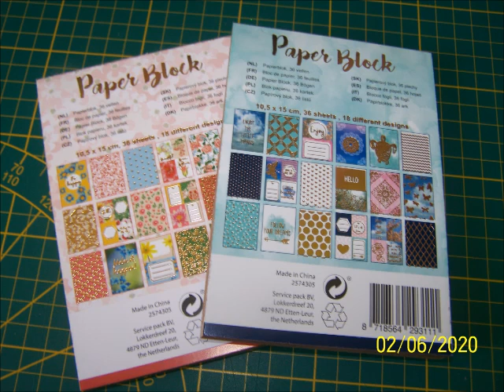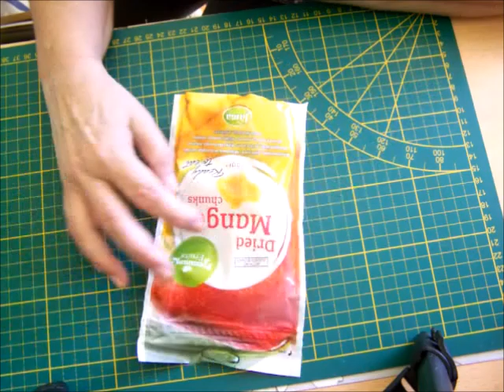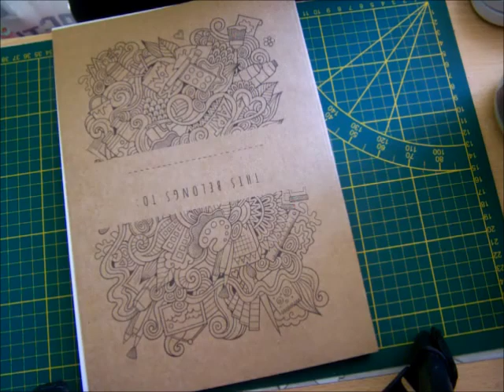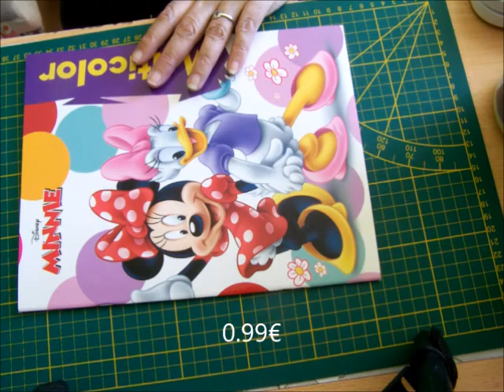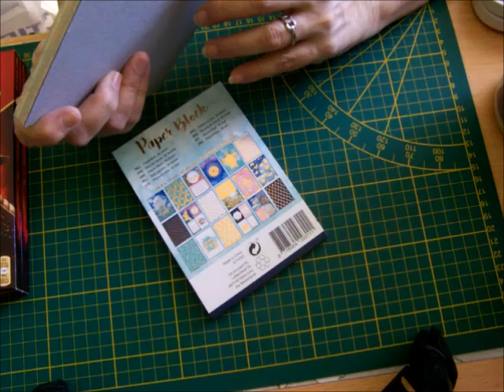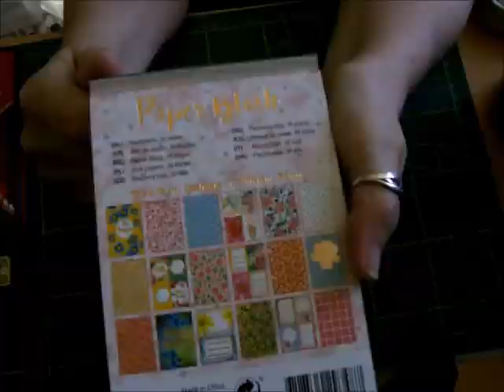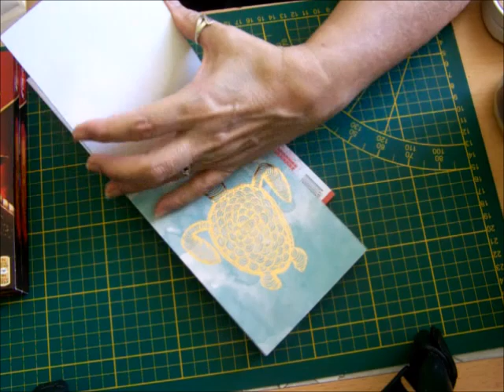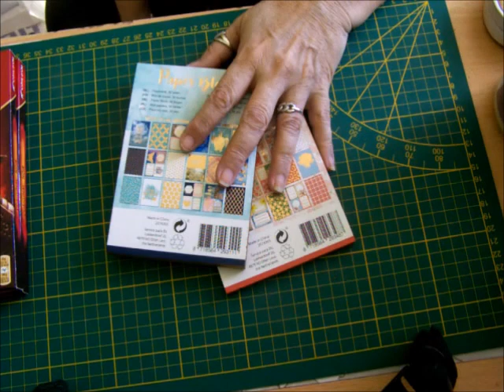Petit Haul Action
Hello les amis, j'espère que vous allez bien ! Moi ça va de mieux en mieux!
Enfin l'avenir nous le dira!
Petit Haul Action avec des petites trouvailles
Prenez soin de vous et attention à vous
Gros bisous
Patou